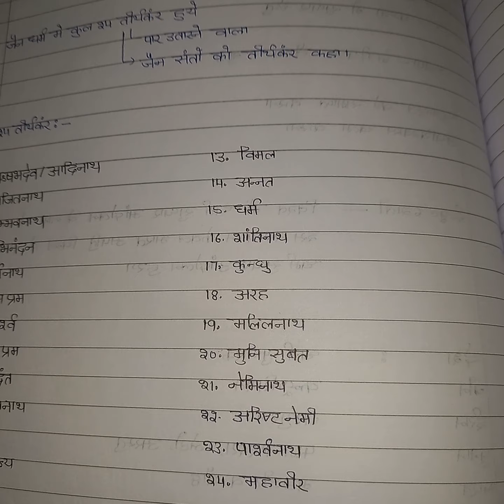Jain dharm, Mahavir Swami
kiran classes abohar

jain dharm ka ithihas